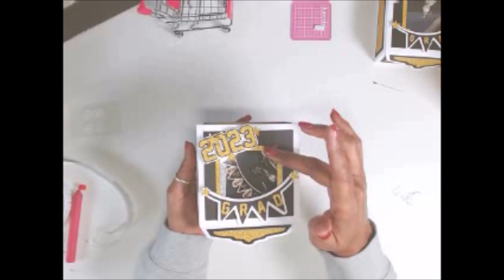Graduation Pop Twist Gift Card Envelope Box Tutorial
If you are new to my channel, please be sure to click on the bell so that it notifies you whenever I go live or upload a video.

The file is fairly large therefore you will need to extract the file and download it to a folder on to your computer.  Please make sure that you know where you saved the file, and that you know how to operate your cutting machine.

Please DO NOT SHARE my files or RE-Sell.  I work long hours designing these to make sure the measurements are right and it's not only the long hours but also materials that I use to test cut the files.